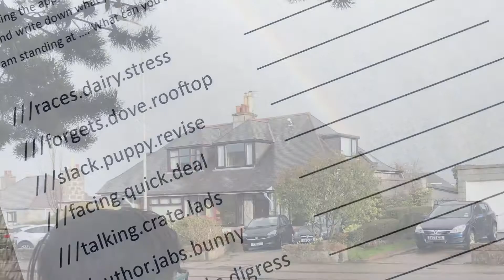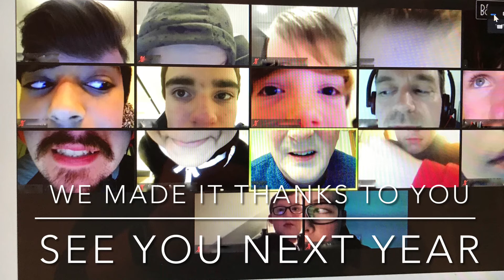44th Aberdeen Boys Brigade - Company Section Best Bits 2021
A selection of photos and video clips to show the best of what the 44th Boys Briagde Company Section did in the 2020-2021 BB Session.